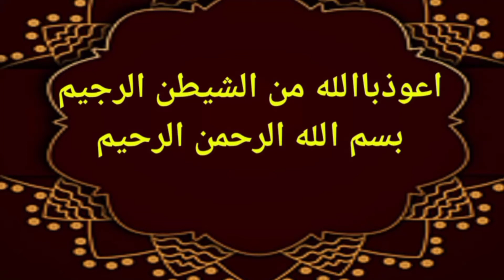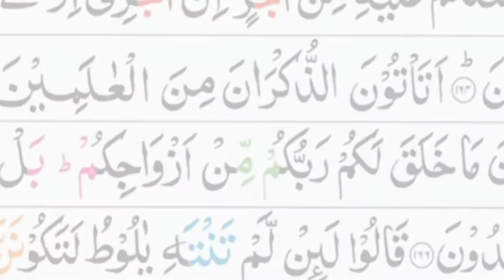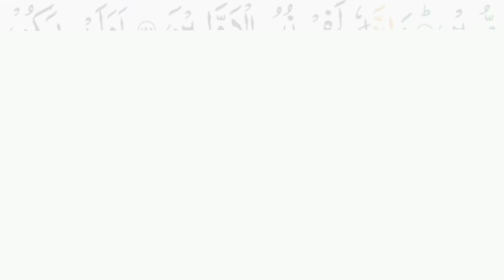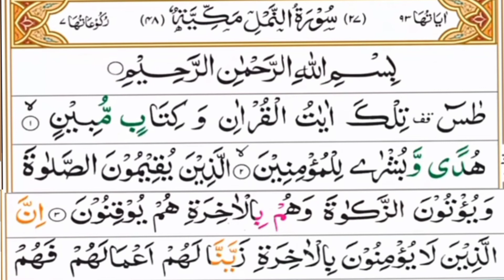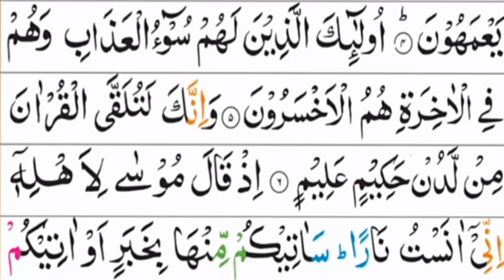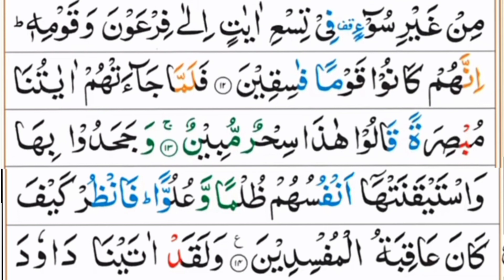Para 19 Wa qalallazeena part 3.وقال الذین پارہ ۱۹حصہ۳۔قاری حسین احمدناصح۔